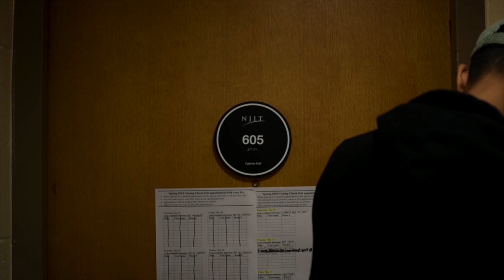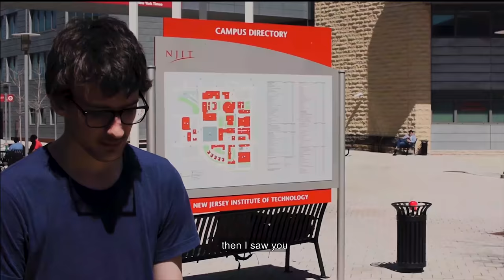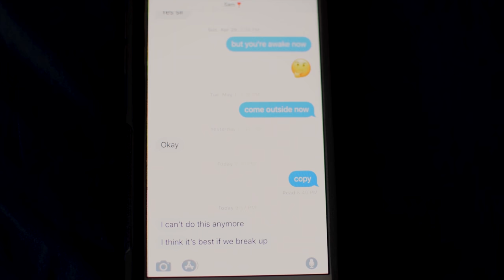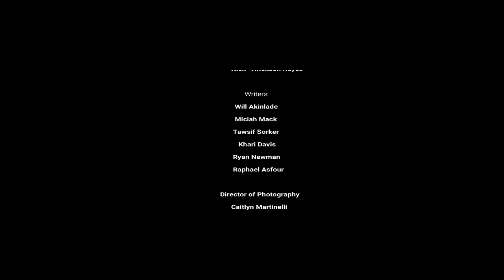Say Something (Short Film)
A short film on friendship and depression.